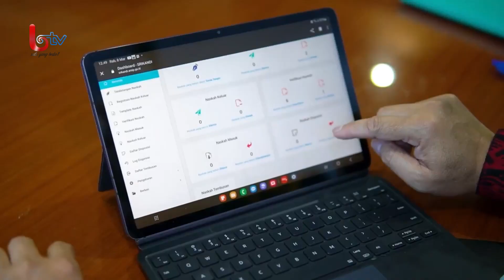Pentingnya Sertifikasi Profesi Pustakawan Kaltim